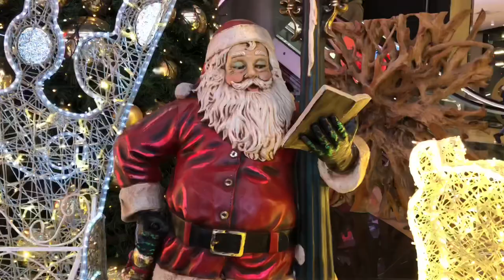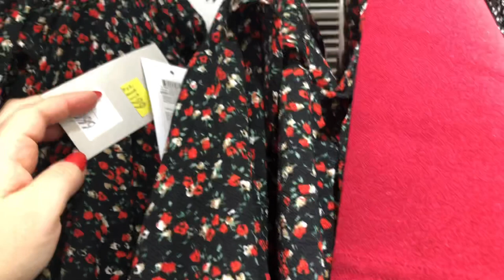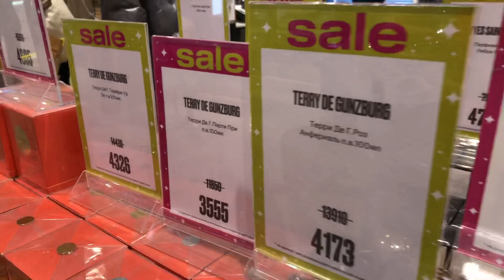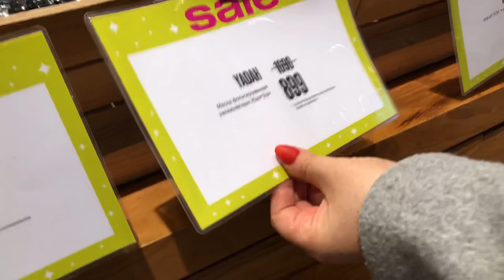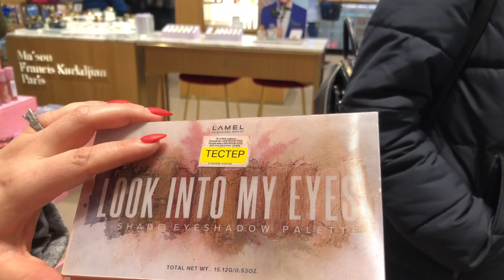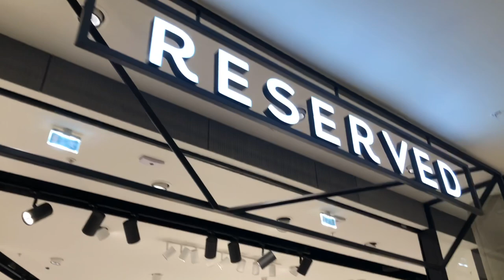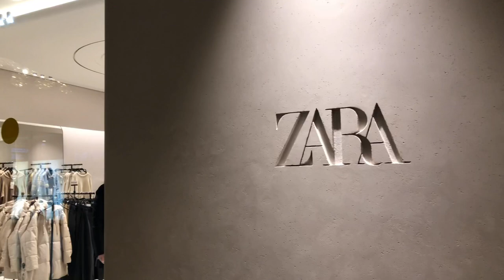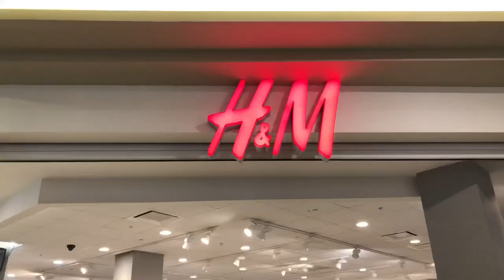Vlog: Տոնական Շոփփինգ վլոգ ZARA, H&M, RESERVED, Gold Apple: Նոր Գնումներ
Beauty Market